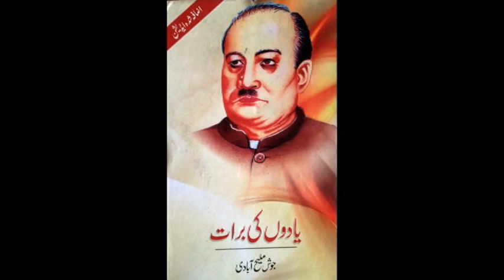Hostel Ki Yaadein I Behtareen Zindagi I Baatein Aligarh Ki (3)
Yado'n Ki Barat is Autobiography of Josh Malihabadi. Memories of Aligarh days are beautifully captured in the same. Hostel life is always very memorable and when it is about Aligarh, the charm is simply awesome !

Script : Josh Malihabadi
Editing & Presentation : Syed Shoeb
Production : Atif Hanif